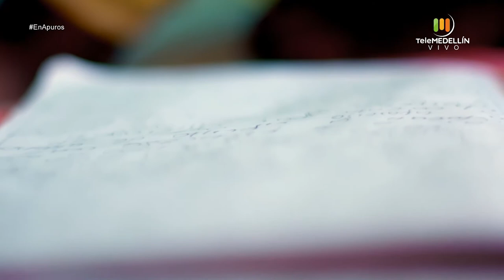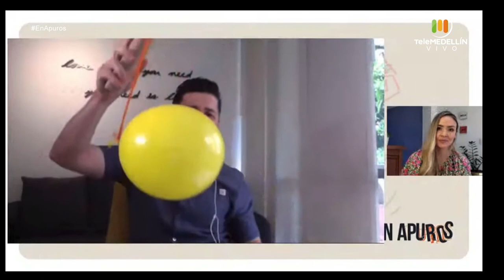Terrores nocturnos [En Apuros] Telemedellín